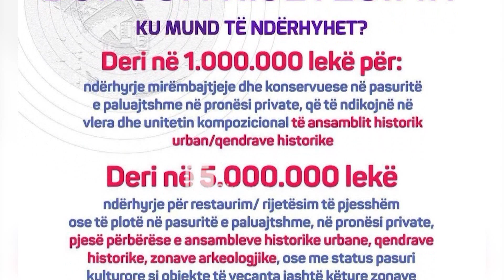NISIN APLIKIMET NË E ALBANIA PËR PROJEKTIN “ BONUSI I RIJETËZIMIT”